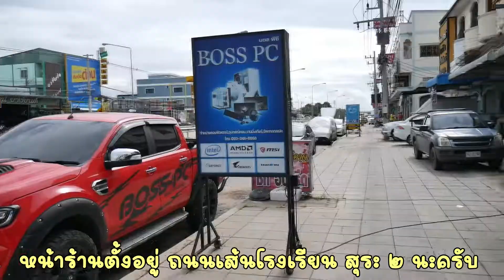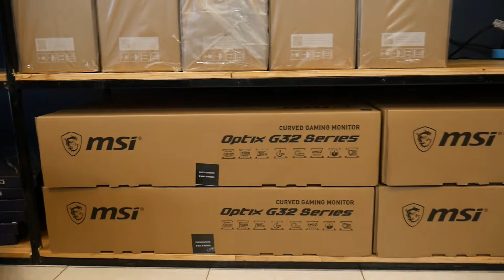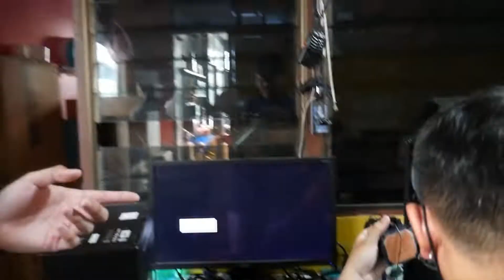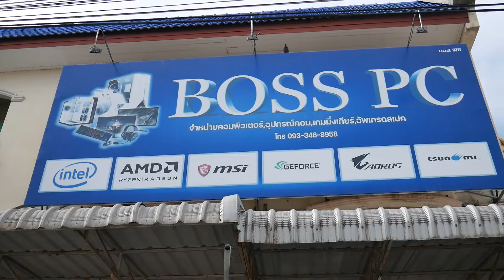ทัวร์ร้านคอมพิวเตอร์ โคราช BOSS PC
📌BOSS PC สาขาเส้นสุระ2

📌line  @gpu0700u